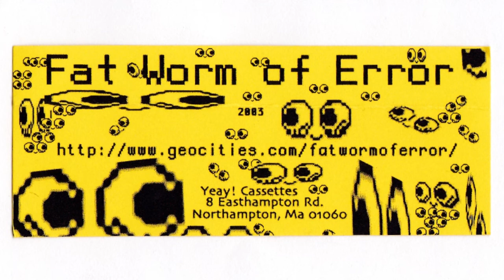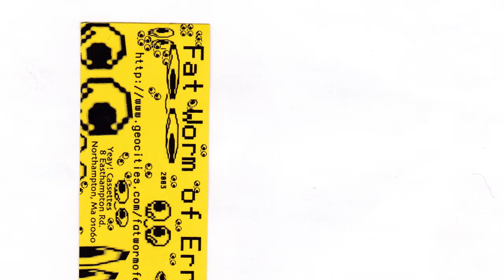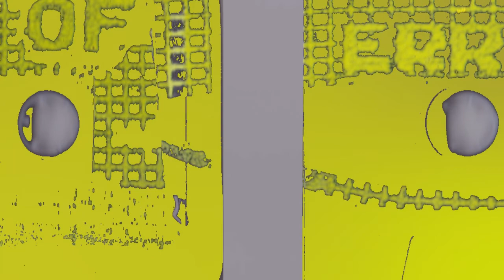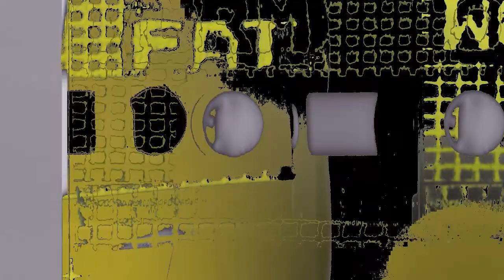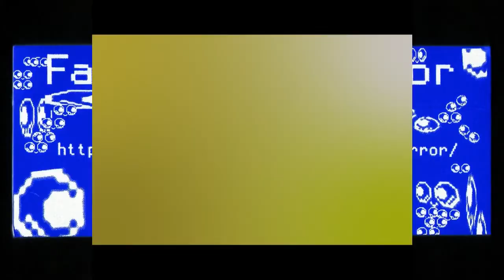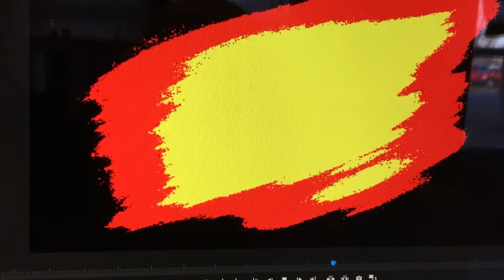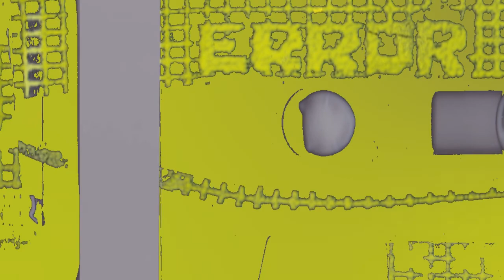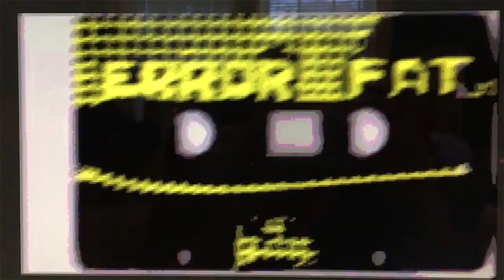Fat Worm of Error - Summer Mix Tape 2003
Label: Yeay! Cassettes
Format: Cassette
Country: US
Released: 2003